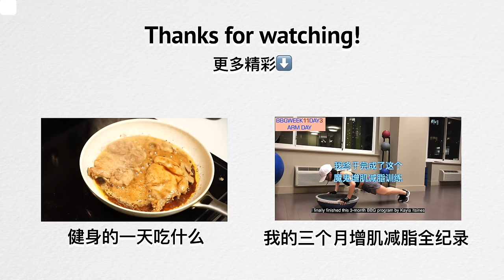十分钟腹肌训练 | 免费21天马甲线项目 | 无器械夏日必备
►14天在家全身燃脂挑战

I have plenty of different workout routines so you don’t get bored hopefully.

About Eileen:
I used to work as a financial analyst in NYC for 2 years.
Quitted my job and started my Youtube fitness channel.
Love it so far.
Feeling blessed doing what I love every day.

❤️Come Find Me：
Ins/Weibo@Comeon_Eileen